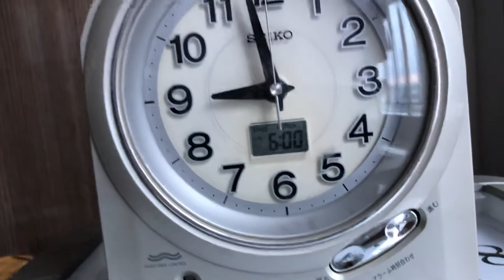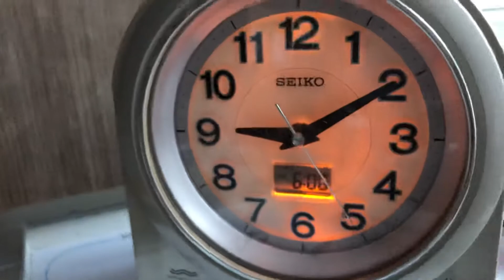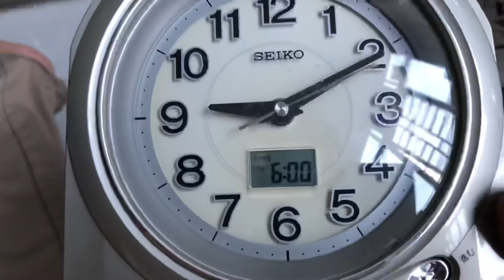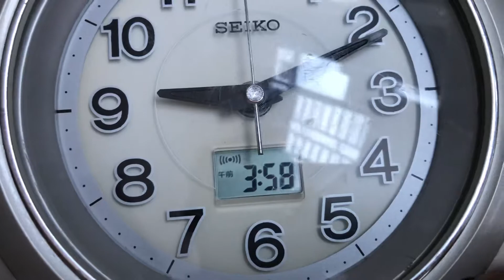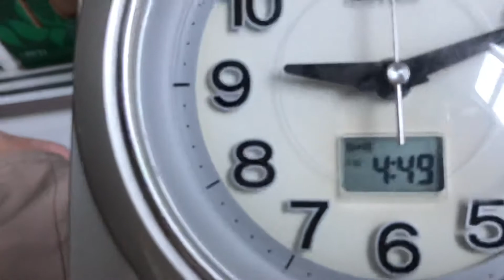Seiko alarm clock tableclock radio controlled